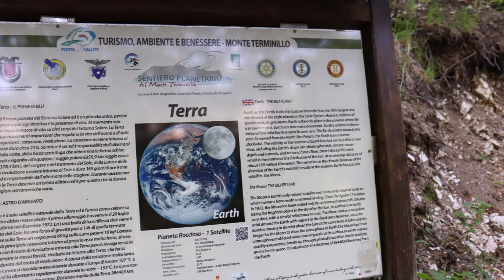24.05.2022 Terminillo sentiero planetario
Terminillo, da Pian de Valli strada dei tre faggi inizia il sentiero planetario, campo Forogna, rifugio Sebastiani. Il ritorno e per la strada asfaltata a Pian de Valli